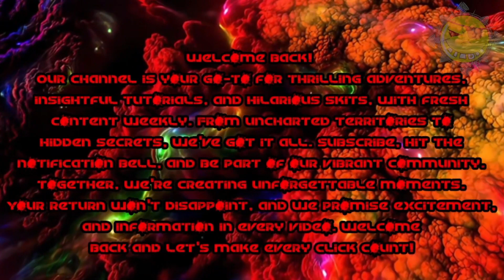HELLDIVERS 2 Upload Data Via Local Relay